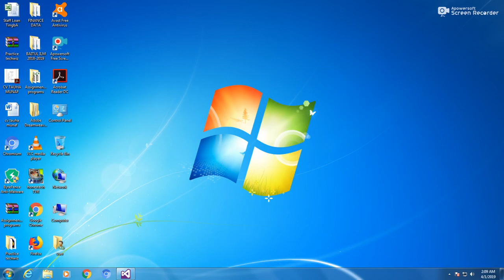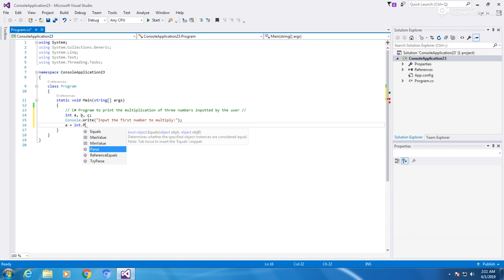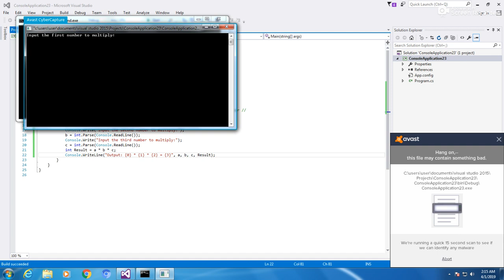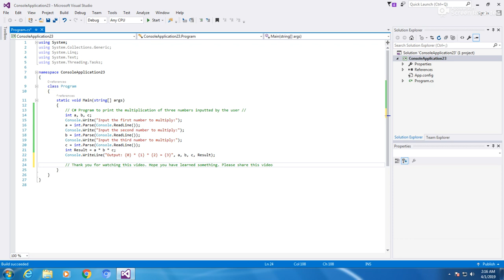C# program to print multiplication of three numbers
In this video, i will tell you how to make a C#  program to display multiplication of three numbers inputted by the user. It is very easy as you can see in this video all that you need to do is get your basics right.